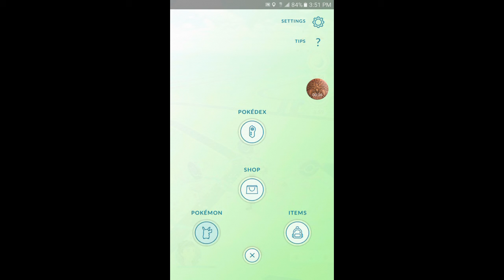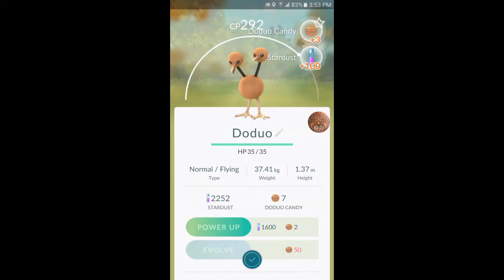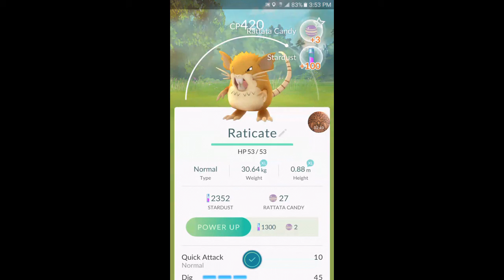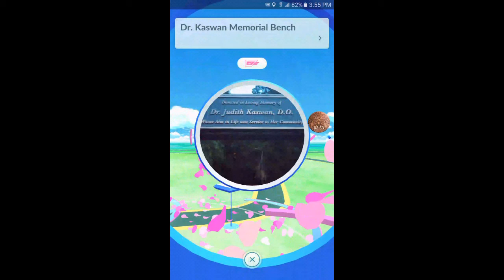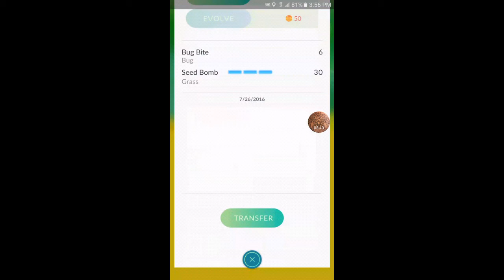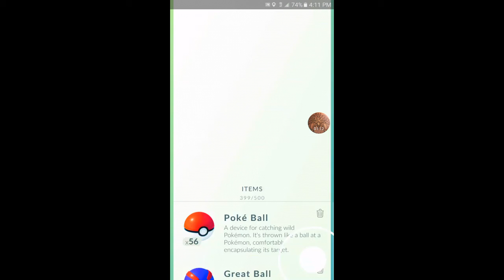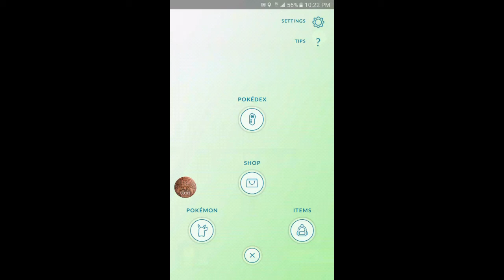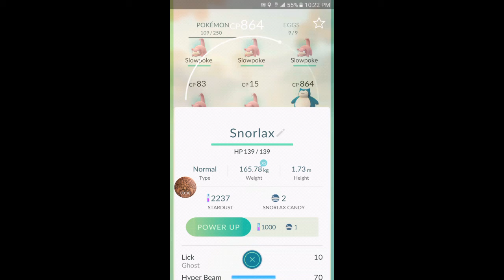Pokemon go (fail) episode 4.1.1.1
Hey all raven here.  Episode 4 is really 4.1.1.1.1 because had a few things happen here and there after I stopped recording.

Raven